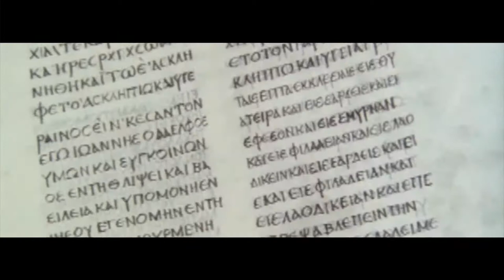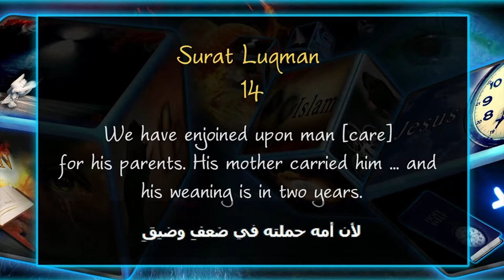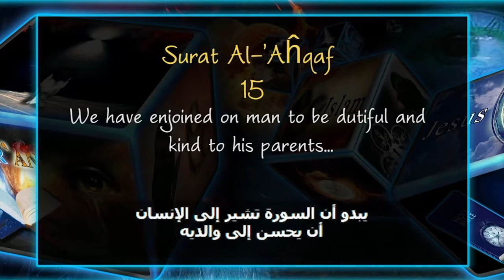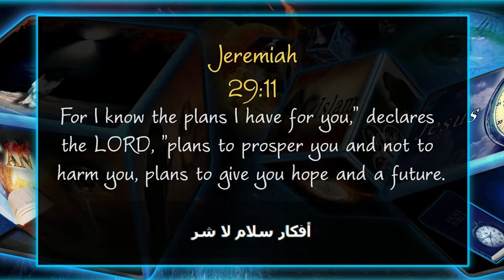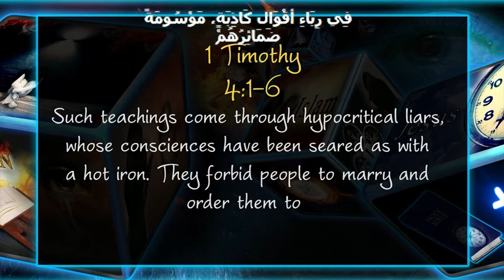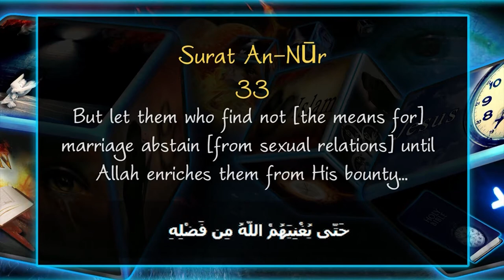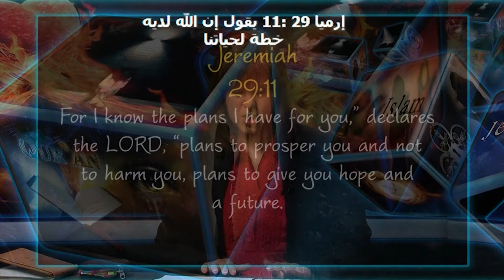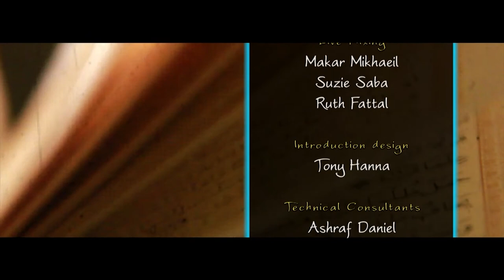Motherhood and Singlenes (الأمومة والعنوسة)